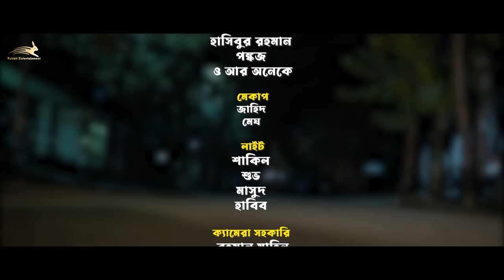বউ এক্সচেঞ্জ | Prank king | Sakib Siddique | Ananna Islam | Rabbit Bangla Natok | Bangla Drama 2024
Drama -বউ এক্সচেঞ্জ |
Cast - Sakib Siddique, Ananna Islam, Anowar Shahi, Reshmi Ahmed, Soikot Hasib & many more.
Edit, Color & Sound Design - Hasan Mehedi
Assistant Editor - Shakil Hossain